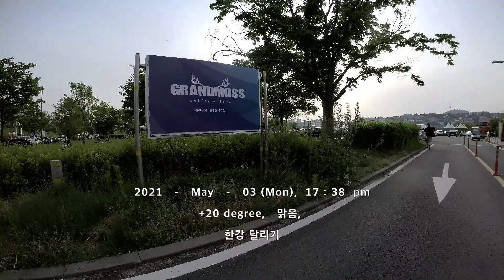2021-May-03(Mon), 17:38pm, +20 degree, 한강달리기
한강달리기, no wind . 맑음.